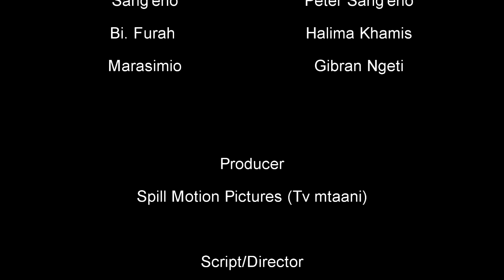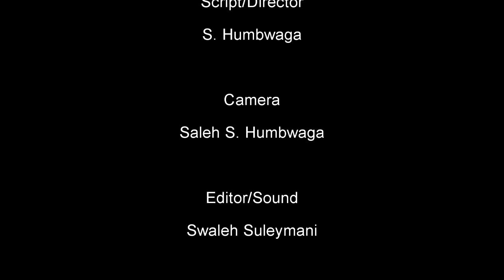Mke wangu Episode 4